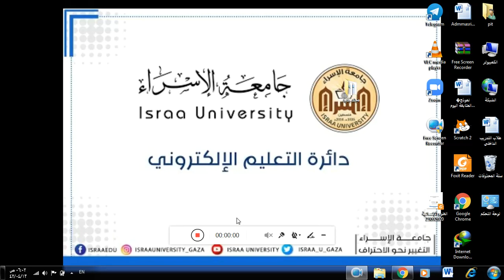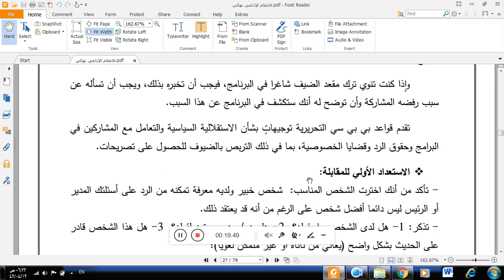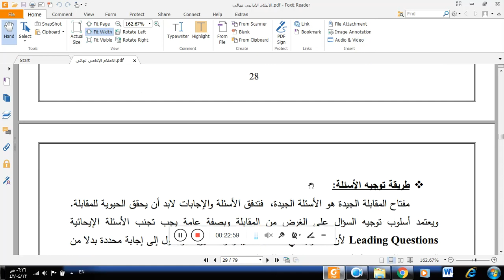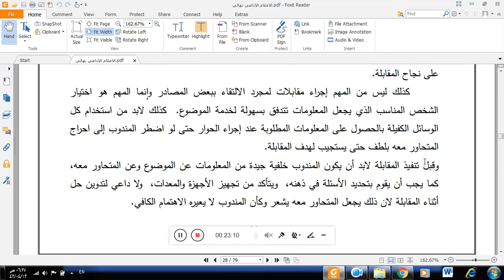المقابلة الاذاعية 1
د.إبراهيم المصري
كلية العلوم الإنسانية